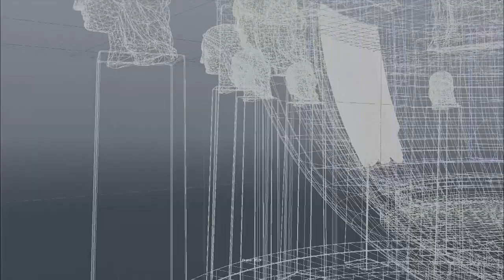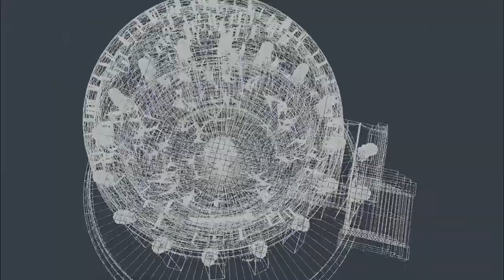El Templo de la Tierra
Una recreación virtual de "Le Temple de la Terre" del arquitecto Jean-Jacques Lequeu, que nunca llegó a construirse. El templo consistía en una cúpula con multitud de pequeños agujeros, que vistos desde dentro recreaban la ilusión de estar viendo la posición de las estrellas en el cielo.